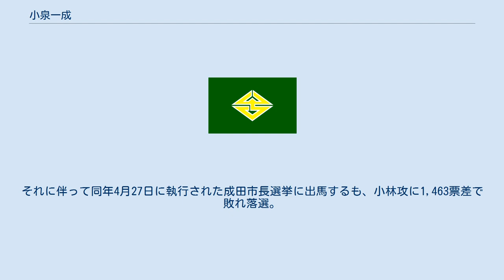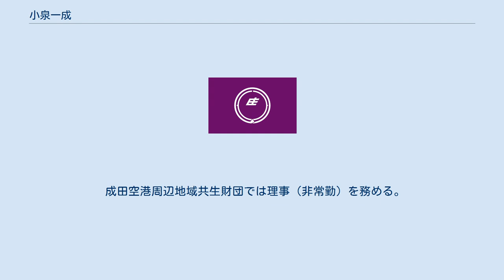小泉一成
小泉 一成（こいずみ かずなり、1956年5月27日 - ）は、日本の政治家。
千葉県成田市長（4期）。
元成田市議会議員（2期）。
 千葉県成田市生まれ。
成田市立成田中学校、私立成田高等学校卒業。
1979年（昭和54年）3月、日本大学法学部卒業。
大学在学中は英米法を専攻。
卒業後は実家の旅館の経営に携わる。
 1995年（平成7年）、成田市議会議員選挙に出馬し、初当選。
1999年（平成11年）、成田市議選に2期目の当選。
 2003年（平成15年）3月、小川国彦成田市長が辞職。
それに伴って同年4月27日に執行された成田市長選挙に出馬するも、小林攻に1,463票差で敗れ落選。
 2006年（平成18年）12月2日、小林市長が収賄容疑で逮捕される。
同年12月4日、小林は市長を辞職。
それに伴って2007年（平成19年）1月21日に執行された成田市長選に出馬し、初当選した。
同年1月26日、市長に就任。
 2010年（平成22年）12月26日執行の成田市長選において、2期目の当選。
 2014年（平成26年）12月14日告示の成田市長選において、無投票にて3期目の当選。
 2018年（平成30年）12月16日告示の成田市長選において、無投票にて4期目の当選。
 成田空港周辺地域共生財団では理事（非常勤）を務める。